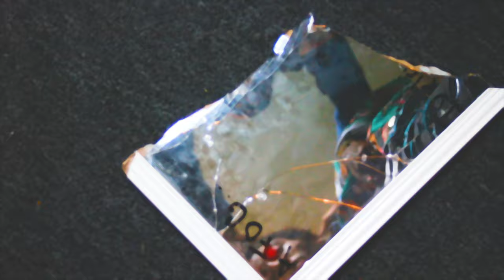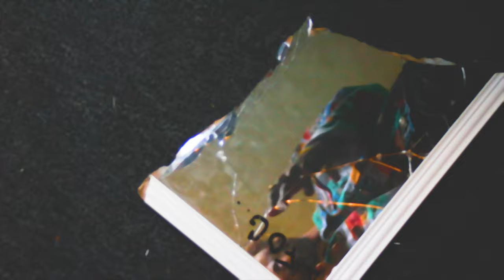Dome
The first song from "Blood Oath's"untitled EP Dome is a freestyle that's accompanied by a constantly flowing visual that keeps you at pace with the song itself.